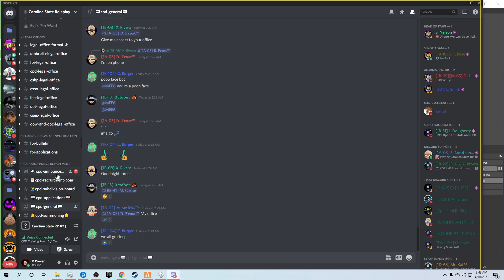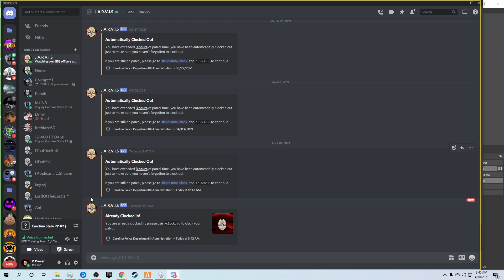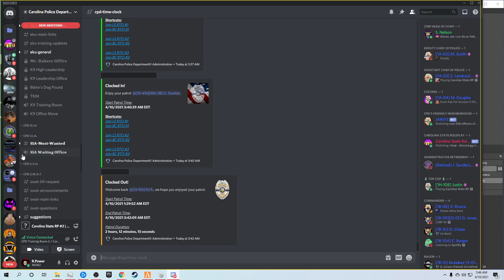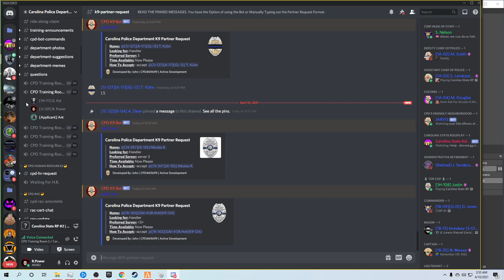vlc record 2021 04 10 03h58m25s 2021 04 09 21 50 25 flv